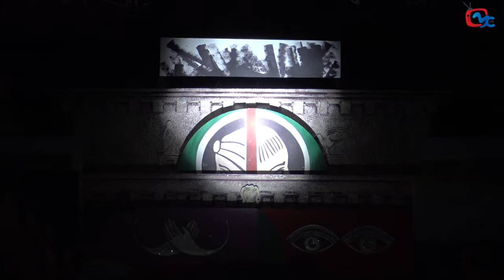BELPASSO - SANTA LUCIA 2019: LA SPACCATA DEI CARRI (2)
Da Belpasso la Spaccata dei "Carri di Santa Lucia - 2019".
Spaccata dei Quartieri: Purgatorio, San Rocco e Borrello.
Conduce Orazio G Ardizzone con la collaborazione di Alessandro Giuffrida.